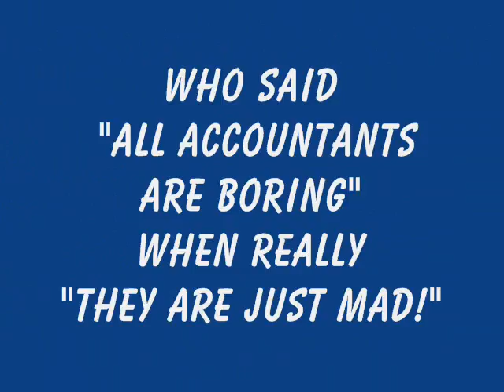Mike Silver - Dancing in the Rain in Spain!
The rain in Spain falls mainly on the accountant!!!